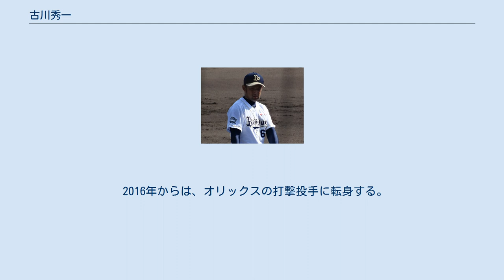古川秀一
古川 秀一（ふるかわ しゅういち、1987年7月15日 - ）は、長崎県佐世保市出身の元プロ野球選手（投手）。
左投左打。
 清峰高校時代はエースとして2005年の第87回全国高校野球選手権大会に出場し、1回戦で十亀剣、柴田亮輔、堂上直倫擁する春のセンバツ覇者愛工大名電を下し、2回戦も福井優也擁する前年度選手権準優勝校・済美を下し旋風を巻き起こし（下剋上サウスポーと呼ばれた）3回戦に進出するも辻内崇伸、平田良介、中田翔擁する優勝候補筆頭の大阪桐蔭に1-4で敗れる。
 卒業後は日本文理大学に進学し、野球部に入部。
大学でも活躍し、2008年の第57回全日本大学野球選手権大会、2009年の第58回全日本大学野球選手権大会への出場に導いた。
 2009年のドラフト会議でオリックス・バファローズに1巡目で指名。
契約金1億円プラス出来高払い5000万円、年俸1500万円（金額は推定）という条件で入団した。
 2010年には、オープン戦中のケガで、公式戦の開幕に出遅れた。
しかし、5月30日に初めての一軍昇格を果たしてからは、シーズン終了までほぼ一軍に帯同。
一軍公式戦では、ビハインドの展開を中心に、オール中継ぎで33試合に登板した。
また、7月22日には、故郷の長崎県営野球場で催されたフレッシュオールスターゲームに、ウエスタン・リーグ選抜の一員として登板。
1回を投げて3者連続三振を記録するとともに、優秀選手賞を受賞した。
 2011年には、シーズン中盤に一軍へ昇格。
一軍公式戦では、登板数こそ前年より少ない12試合にとどまったが、防御率1.69という好成績を収めた。
なお、一軍・二軍とも、公式戦には全て中継ぎで登板した。
シーズン終盤から参加したフェニックスリーグでは先発も務めた。
 2012年には、一軍公式戦10試合に登板。
しかし、7試合で失点を喫したほか、被打率.415、WHIP2.21という成績に終わった。
8月21日の対北海道日本ハムファイターズ戦（旭川スタルヒン球場）では、先発の木佐貫洋が5回裏に6点を失ったことを受けて、この回の途中から登板。
自身も6点を失った結果、木佐貫と合わせて球団ワースト記録の1イニング11失点を喫したことから、翌22日に出場選手登録を抹消された。
なお、ウエスタン・リーグ公式戦には先発でも登板。
3勝4敗ながら、防御率は1.98であった。
 2013年には、一軍公式戦3試合に登板。
防御率3.38を記録したが、2回3分の2を投げるにとどまった。
12月2日の契約交渉では、翌2014年の契約に対して、NPBの野球協約で定められた減俸の上限（年俸1億円未満の選手の場合には25%）を適用することを球団から提示。
古川は、この提示を受諾したうえで、推定年俸1125万円で契約を更改した。
さらに、背番号を67に変更している。
 2014年には、5月2日にシーズン初の出場選手登録。
しかし一軍公式戦での登板機会がないまま、5月5日に登録を抹消された。
ウエスタン・リーグ公式戦では39試合の登板で防御率2.78を記録したが、プロ入り後初めて、一軍公式戦へ登板できずにシーズンを終えた。
この結果を受けて、シーズン終了後には、投球フォームを従来のオーバースローからサイドスローに変えた。
 2015年には、公式戦の開幕を一軍で迎えると、自身2年振りの一軍公式戦登板を果たした。
一軍では、通算5試合の登板で防御率2.08を記録。
しかし、10月3日に球団から戦力外通告を受けたことを機に、現役を引退した。
 2016年からは、オリックスの打撃投手に転身する。